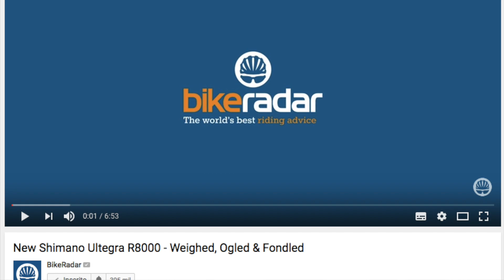NOVO ULTEGRA R8000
Este vídeo é sobre NOVO ULTEGRA R8000